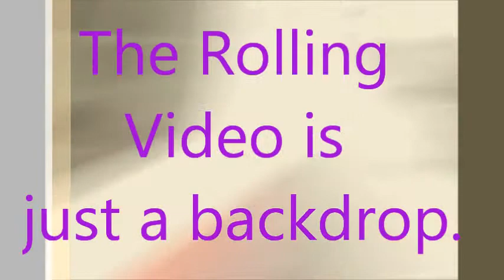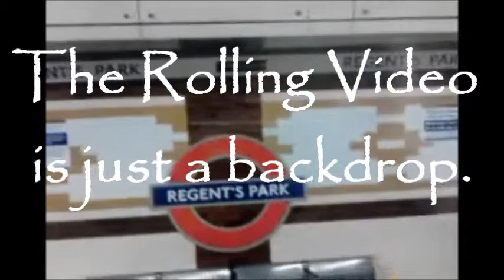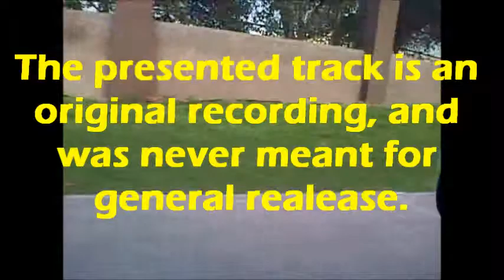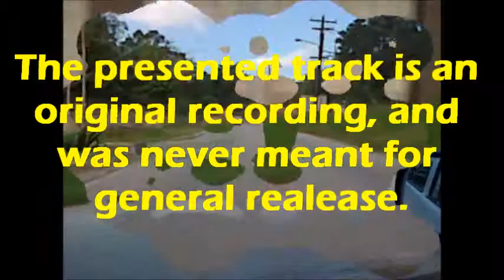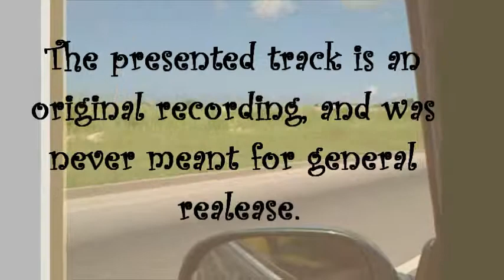FPM 2 RiddimTracks #2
FPM Presents two. RiddimTracks. mid-eighties style.